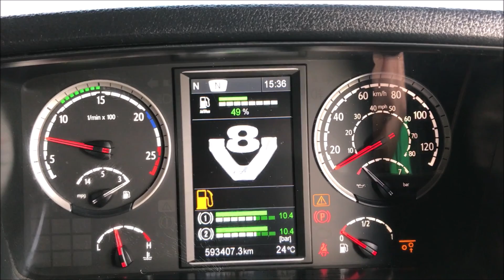Walkaround video VU15PUK